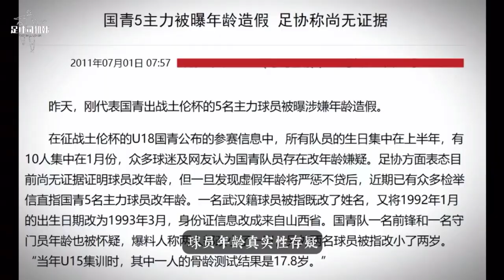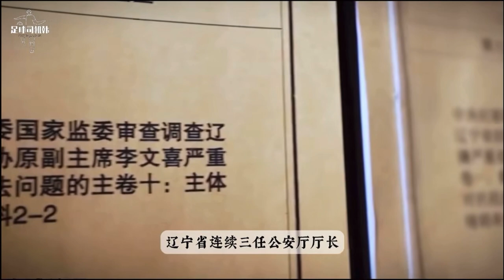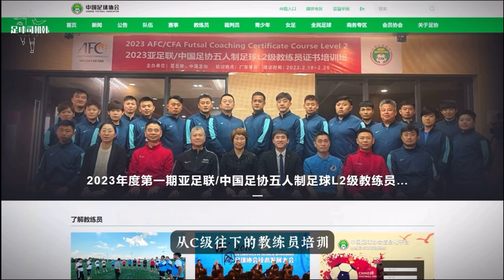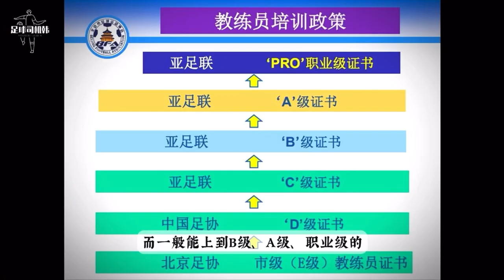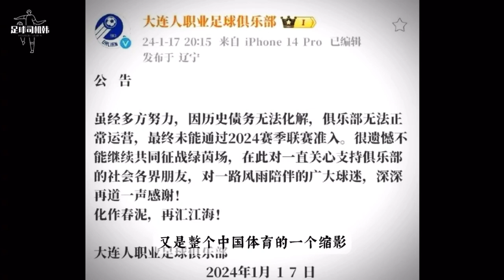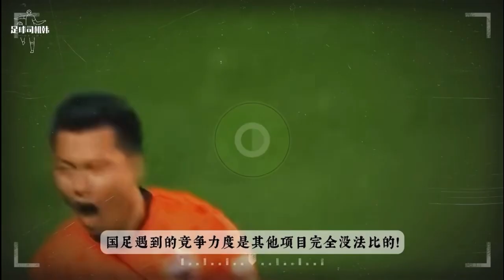扫毒风暴下的中国足球，潜规则仍然横行